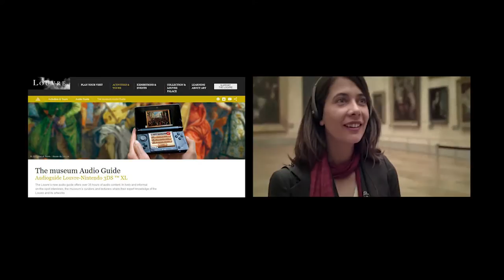Le Louvre dans Tomb Raider !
Pourquoi modéliser le Louvre dans Tomb Raider ? Comment le jeu utilise le musée et ses peintures ? Retour dans Tomb Raider : The Angel of Darkness pour y répondre !